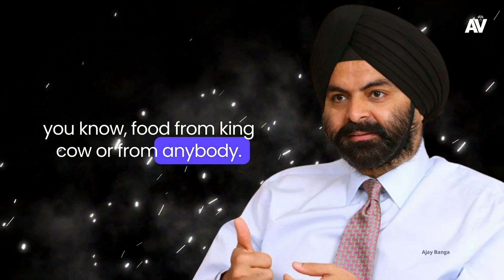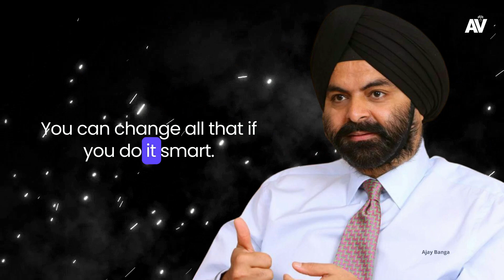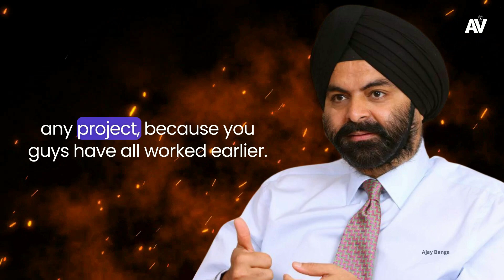MasterCard's Fight Against the 'Cash Problem'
How MasterCard Overcame 85% Cash Transactions

Gratitude & credits to Speaker:  Ajay Banga

Ajaypal Singh "Ajay" Banga is an Indian-born American business executive. He is currently the president of the World Bank Group. He was the executive chairman of Mastercard, after having previously served as president and chief executive officer of the company from July 2010 until December 31, 2020.

The footages, videos, and music  used for video production was licensed through istock, pixabay, shutterstock, pexels, storyblocks, unsplash. We reserve commercial rights for all images, music & video clips used in our videos.

After all, if you would like to remove any of your speeches from our channel please drop us a mail before claiming the video. This is just an motivational and educational channel for inspiring peoples and betterment of society.

Hope this channel opens the door of wisdom and positivity through speeches of famous & visionary personalities.